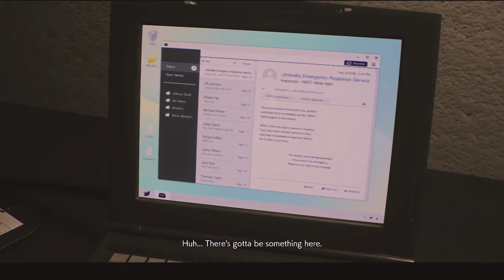RESIDENT EVIL 2 REMARK | PART- 10 | FENIXRAJ GAMING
FENIXRAJ GAMING
HLO GYUS WHAT'S UP .
I AM REALY GREATFULL TO YOU  FOR COMING.

IF YOU SUGGESTED ANY GAME THEN COMMENT ME BELO .
I WILL TRY IT .

COMMENT ME ALSO .

SPECIAL MENTION -
I don't take credits for any songs, music or any other copyright thing  in my videos those belong to it's rightful owner so if you want me to remove things that might belong to you then contact me on my business email id or anything else .i will remove it .